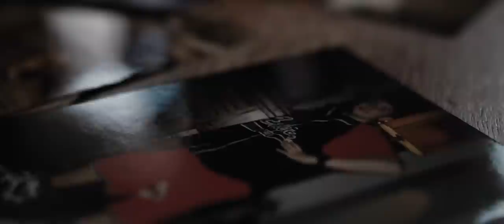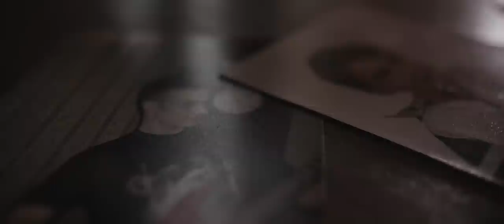DZICY - Porcelana (Video)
DZICY - Porcelana

Numer pochodzi z płyty „Glicz, Please” projektu Dzicy. Przygotuj się na spacer po skrzypiącej podłodze, pomiędzy rodzinnymi bibelotami, zakurzonymi samplami i spojrzeniami porcelanowych figurek, pieczołowicie ustawionych na kredensie.

Video: Kamil Wojtak
Produkcja: Studio 57
Rap: Ignor
Muzyka, Mix: BodziersON
Mastering:  No Echoes
Realizacja nagrań: Gut Manera Studio
Grafika: Michał Krasnopolski

On Unosi się w powietrzu
Nie stoi w miejscu mglenie tekstur
Jest jak dym bo jest dymem
Z papierosów których nigdy nie paliłem

Ale pali moja mama sorry podpala
Max pięć dziennie może trochę więcej
Osiada niespiesznie na figurkach aniołów w kredensie
Na bomberce mojej siostry

Kiedyś nie zwracałem na to uwagi
A dzisiaj w oczy mnie pali ej mamo zgasisz
Stoi w tak w przedpodkoju stoi koło okna
Wypalając się od środka

Znowu jestem w tym mieszkaniu
Czuję się dziwnie jak ostatni Pringles
Pierwsze laski blanty rapsy
A wcześnie perkusja tu stała i to spojrzenie sąsiadki

Bo bębniarz miał mocne łapki
A my graliśmy heavy metal nie covery Piaska z Mafii
Bardziej Fugazi niż piknik country
Dym wnika w ubrania, muszę je do pralki

Pamiętam jak bałem się Palacza z Archiwum x
Prawda jest daleko jak Scully dekolt
Staję przed biblioteką pachnie kurzem i wiedzą
Stare książki o byciu złym i dobrym

I dużo fotografii powtykanych za drzwi
Ja młodszy, starszy, wujek Jacki, dziadek i ordery
Migawki, pułapki łapiące czas
W środku nie było sera, złapał się bo chciał

I to co było we mnie poznikało
Jak na wpół wywołany polaroid
To co stało to leży, potykam się o rzeczy
I słowa rzucone pod nogi

Wszystko się jakoś ułoży
Ochroni nas armia aniołów porcelanowych
Dym do głowy wchodzi przez papierosy
Dogasa żar na na na na naj

Bibeloty pamiątki rodzinne
Przez to wszystko dziwnie mgli mnie
Dym jest jak wata cukrowa
Klei się do warg jest słodko słona